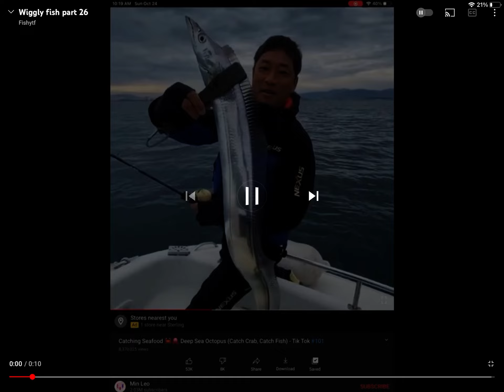January 21, 2022